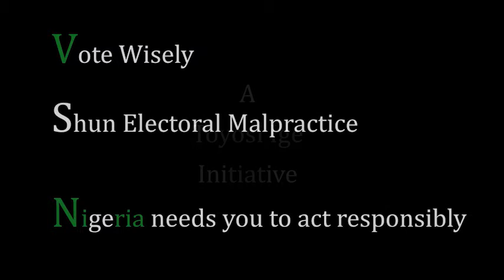Episode 2: Korede - 'NO!'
Video is courtesy of Rayhouse Studios.